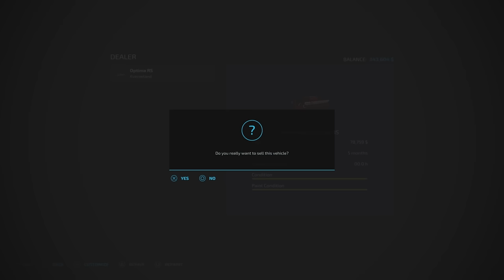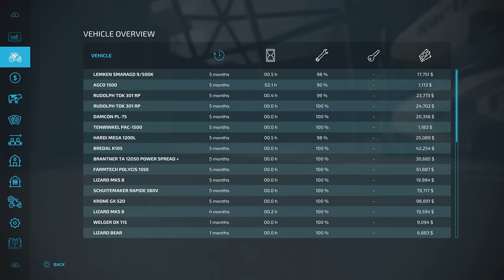QUITE A TASK!! | #3 | FS22 | MARS the MISSION | Farming Simulator 22 | PS5 | Let’s Play.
Map by: FarmerBOB. Game By: GIANTS Software.

Earth is in dire need of more farmable land so the National Space and Farming Administration (NSFA) has been formed. Many planets are in the process of terraforming, a 20 year cycle to provide resources to our struggling planet. I have been chosen to lead the Mars Mission.

In this 3rd episode, we are preparing for seeding/planting and getting started on the mammoth tree planting task. I have some ways to speed things up a bit, but it’s still taking a long time.

Set by FarmerBOB: MARS THE MISSION: - To win the game you need to terraform Mars' atmosphere in 20 Years. To achieve this you have to plant 10000 trees, have 20 Large Bee hives, 160 Cows, 720 Chicken, 195 Sheep, 540 Pigs and 800 000 Litres each of any 6 Crops in your Storage Bins. This may change or be added to!

Normal economy.
2 day months.

Mods used:
Government Subsidy By: Realismus Modding,
AXION 930PTT By: MAXQON, AGV-Modding,
T-Wolf Agripower By: MTL Modding Team,
Case IH Autonomous By: Univers Simu Modding,
Lizard TWIN-SCREW XBR2 By: SiiD Modding,
Joskin Cargo Track Pack By: WOLFex Modding, WhiteBull Modding,
Lizard Wheel Loader By: North Modding Company,
Lizard Vulcano + Lizard Cross By: SleutjesModding,
ELHO Scorpio 710 Stone Picker + LIZARD Subsoiler 6MT/9MT + Damcon PL-10 By: Blacksheep Modding,
LIZARD 6M By: raulycristi1 [VSR MODDING SUR],
Lizard Roller Pack By: Thiornis FS/Holzs FS,
Country Flags For Wall By: JMZ,
Dynamic Crushable Rocks Pack By: Squigglze,
Lizard Water Tower By: MrHector,
Pioneer Tent By: Vergamini Modding/Lostgamer,
Universal Crusher By: emproLoop,
Crude Oil Production By: BartsoNv3,
Feed Mixing Plants XXL By: DS-Power,
Deco Stones By: TopAce888,
Massey Ferguson 8S Special Edition By: Bandit36FR,
Lizard Tandem Series By: SrVertex,
Tree Sapling Pack By: Macktrucker921,
Kinze Multi-Fruit Planter Pack By: ChrisS and RileyS,